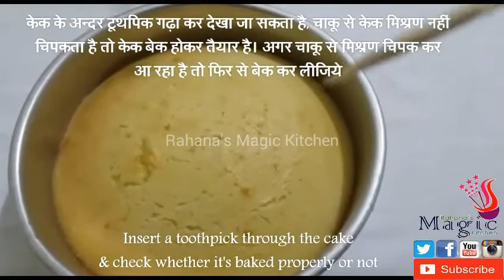Ghee Cake recipe by Rahana Khaleel